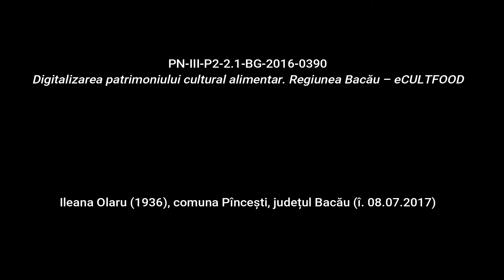Pîncești, Bacău Bob dulce Rețetă pregătită video eCULTFOOD